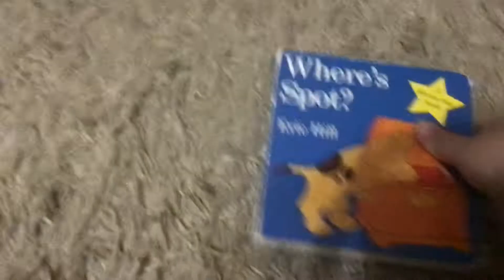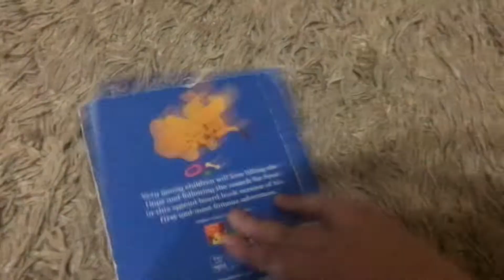Spot book collection